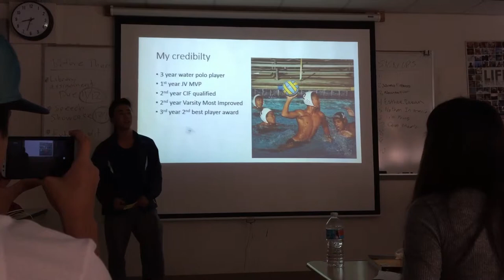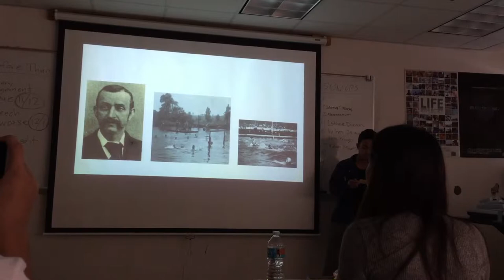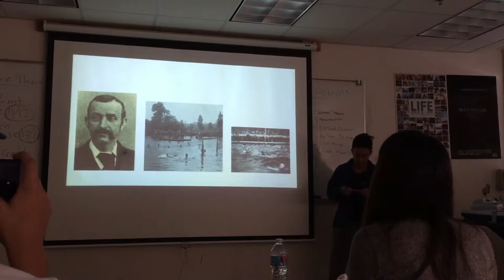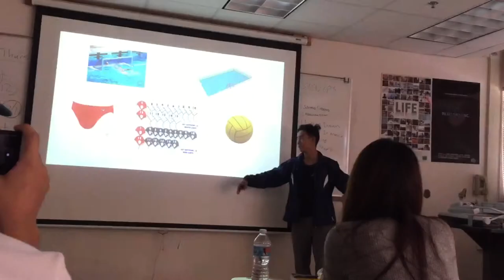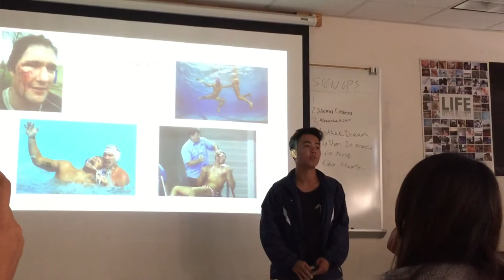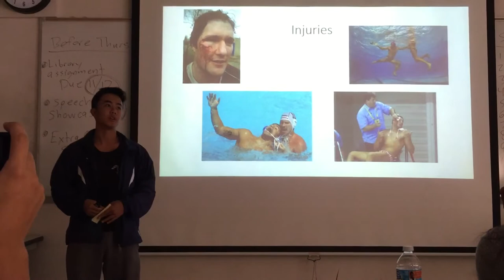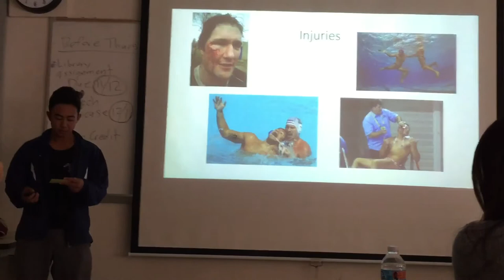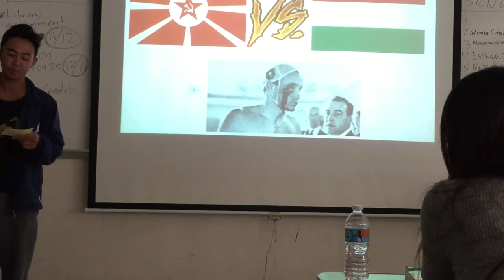Nathan Inocencio Informative Speech